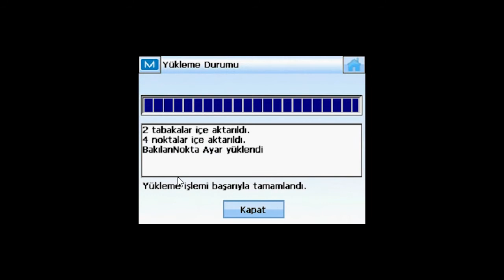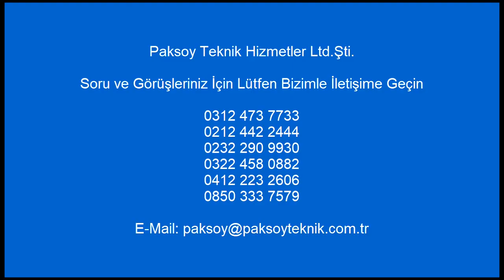İŞ DOSYASINDAN POLİGON (KONUM) YÜKLEME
TOPCON ZAMAN KAZANDIRIR VE MALİYETİ DÜŞÜRÜR